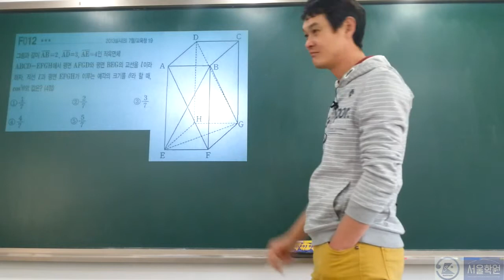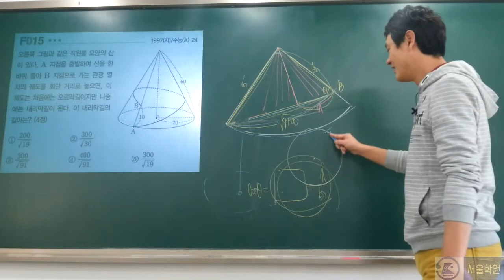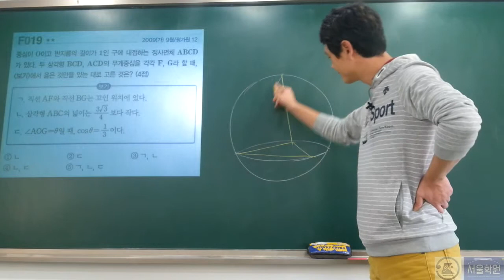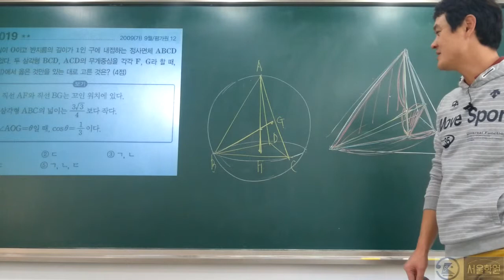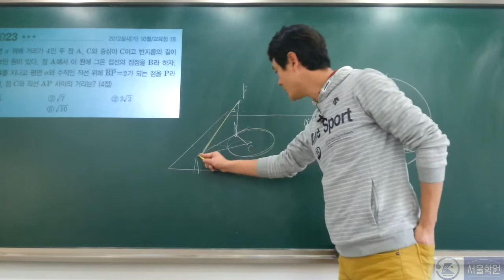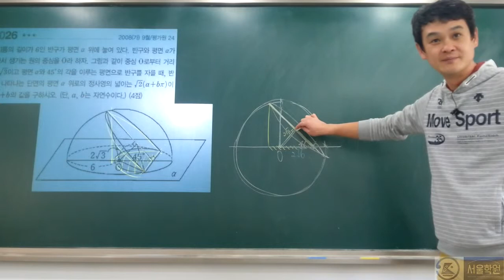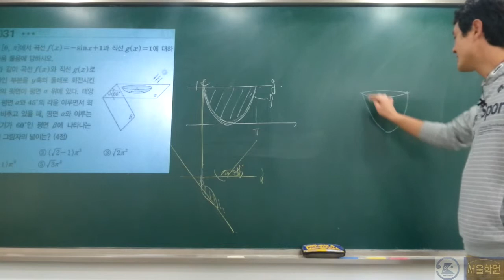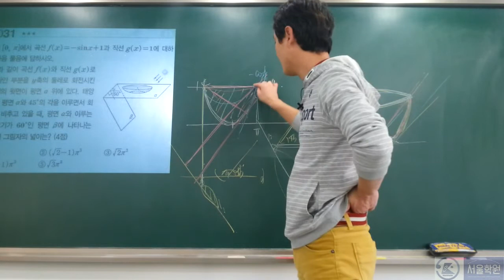[기하와벡터]공간도형04-박성채